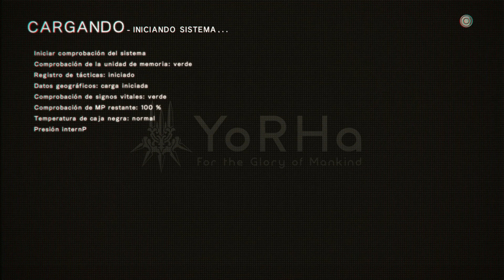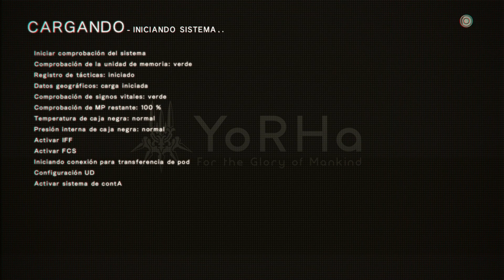"Los alienígenas" | NieR Automata | Capitulo 8